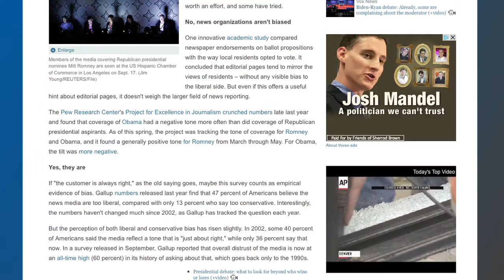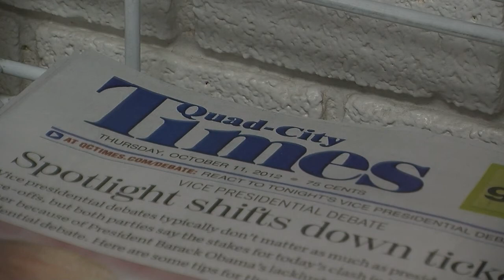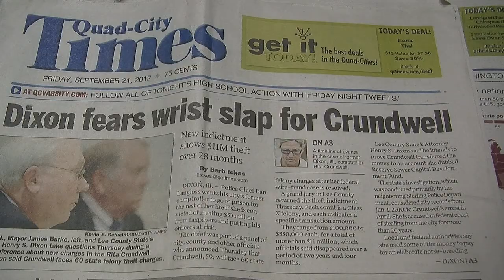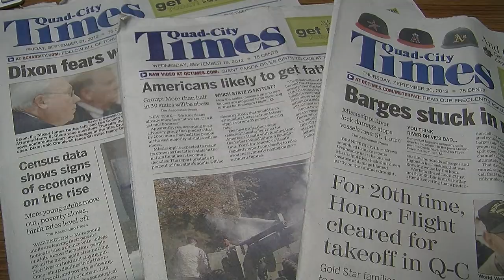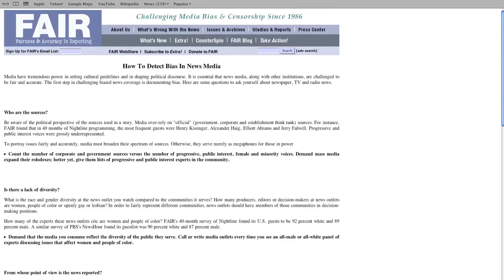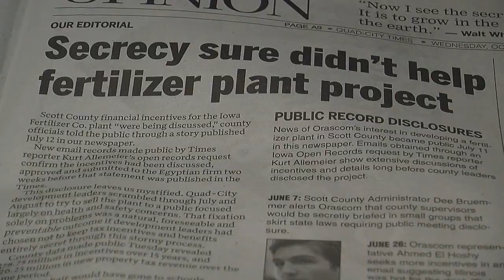Is The Quad City Times biased or unbiased?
A look at how social responsibility and agenda setting play into the paper's content. A project for Media Theory & Ethics class.